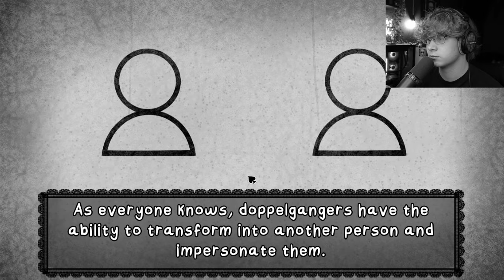ITS MY JOB TO PREVENT DOPPLEGANGERS FROM GETTING IN - That's Not My Neighbor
"That's Not My Neighbor" is a heart-pounding horror game that thrusts you into the role of the last line of defense against a sinister force that has infiltrated our community: doppelgangers. These malevolent entities are nearly indistinguishable from our friends and neighbors, but their intentions are far from benign. Step into the role of gatekeeper in "That's Not My Neighbor" and prepare for a game where every decision could be the difference between survival and annihilation.